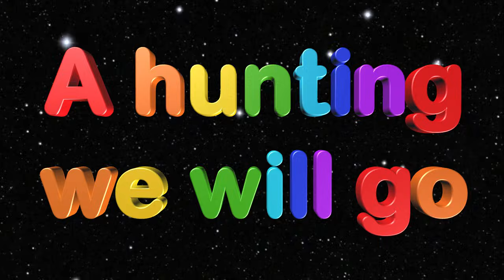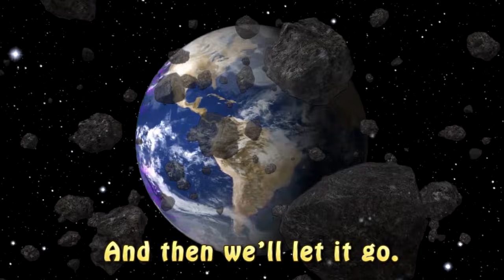🌍A hunting we will go! 🌑🌑🌑 Solar System | Meteorites Song | Nursery Rhymes Songs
This song is about how a cloud of asteroids hunted the planets of our Solar System. Look and you will find out how the planets managed to be saved.
"A-Hunting We Will Go" is a popular folk song and nursery rhyme composed in 1777 by English composer Thomas Arne.

Lyrics:

We’ll catch a Sun and don't let it go.
And then we’ll let it go.

We’ll catch a Mercury and don't let it go.

We’ll catch a Venus and don't let it go.

We’ll catch an Earth and don't let it go.

We’ll catch a Moon and don't let it go.

We’ll catch a Mars and don't let it go.

We’ll catch Jupiter and don't let it go.

We’ll catch a Saturn and don't let it go.

We’ll catch Uranus and don't let it go.

We’ll catch a Neptune and don't let it go.

We’ll catch a Pluto and don't let it go.

Listen, sing, dance and fingerplay funny traditional English language folk songs with KidsTV on YouTube!